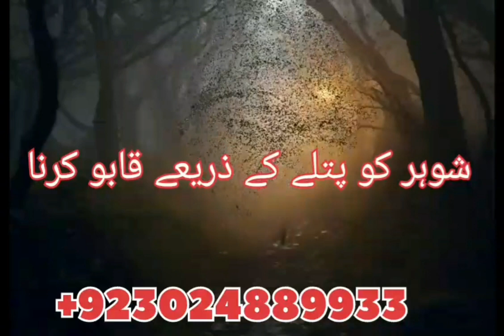Talaq K Liye Wazifa in Peshawar Mardan Quetta Attock Pakistan | Amil Baba in Peshawar Quetta Online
Talaq Ka Masla Rishtay ki Bandish Kalajadu Ka Taweez Manpasand Shadi Shohar K liye Taweez Pasand k Rishtay Ka Masla Rohani Ilaj Online Rohani Pyshwa Istikhara Centre